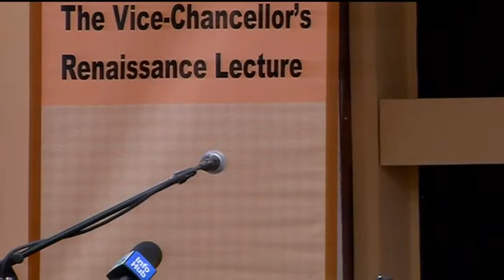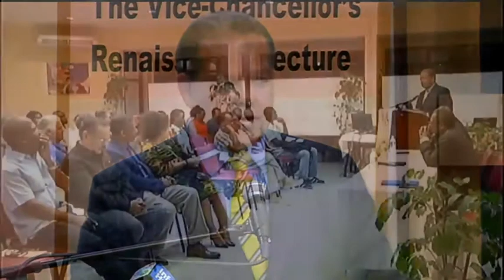MedgarEversCollege Live Stream